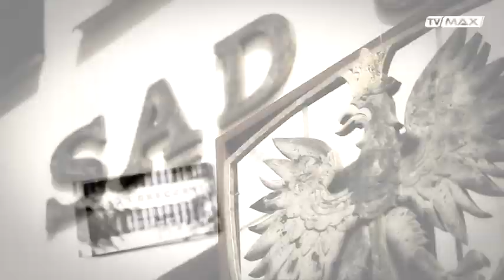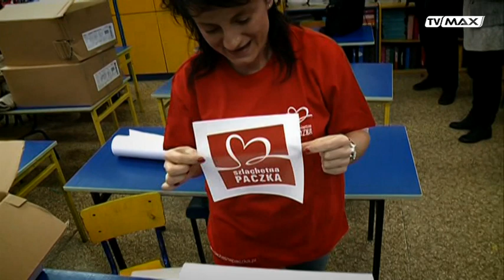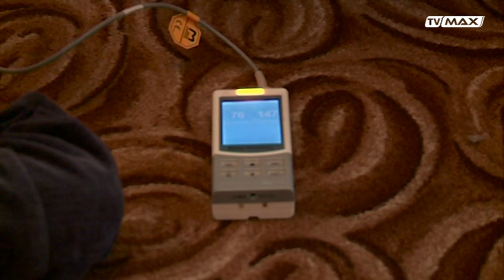BLIZEJ LUDZI SZLACHETNA PACZKA